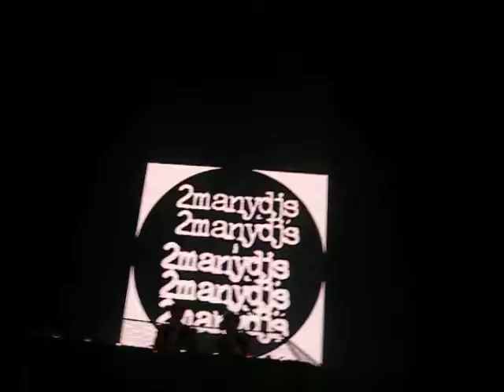2ManyDj's @ O2 Brixton Accademy Soulwaxmas 18/12/2010 Post Intro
2ManyDj's Playing Klaus Nomi - Silent Night  - Mumbai Science - Gold  - Sovnger Breathless (Alex Gopher Remix)